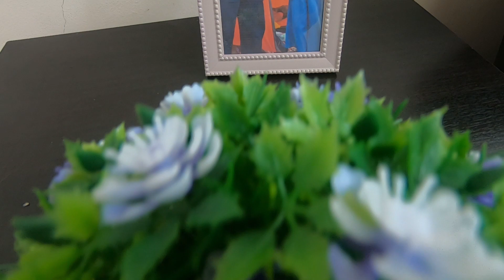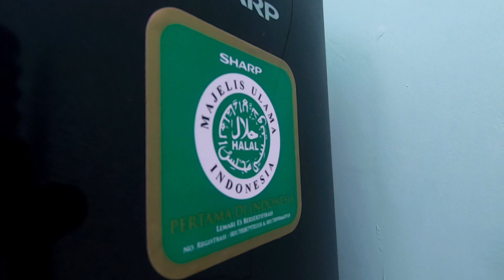makassar indonesia - home sweet home